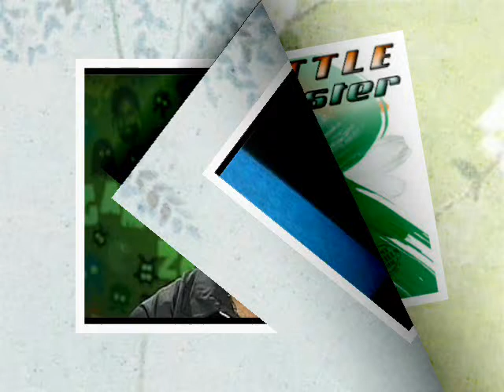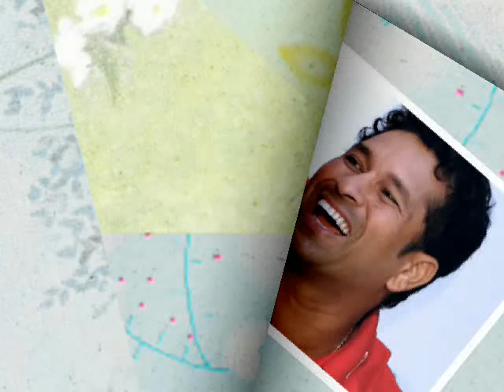A video for sachin..............edited by-EXTREME PHOTOGRAPHY